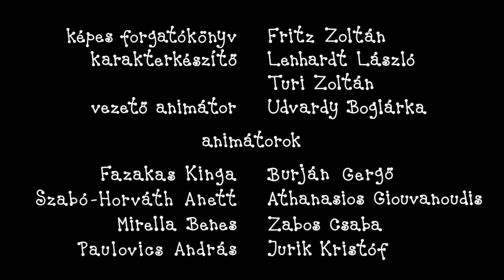Bartek i Basia - 4 odcinki | #49 | Kreskówka dla Dzieci po Polsku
Bartek i Basia kompilacja:
Przedszkole
Bałwan
Skrzypki Alfonso
Wodny ślimak